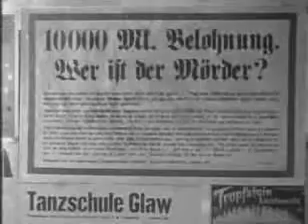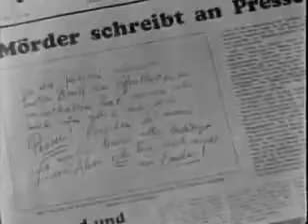Fritz Lang - M (1931) P.2